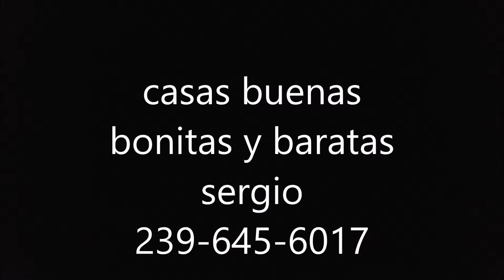VENTA, COMPRA DE CASAS.APTOS,LOTES, REMATES DE BANCOS,FINANCIADAS.FLORIDA